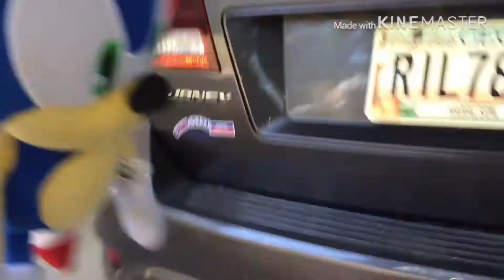Green Hill Zone: Act 1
This is an older video I decided to upload so you guys could watch it hope you enjoy alaskan chickens out